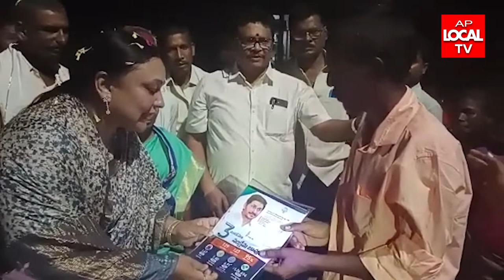గడప గడపకూ మన ప్రభుత్వం 74వ రోజు కార్యక్రమంలో భాగంగా రెడ్డి శాంతి